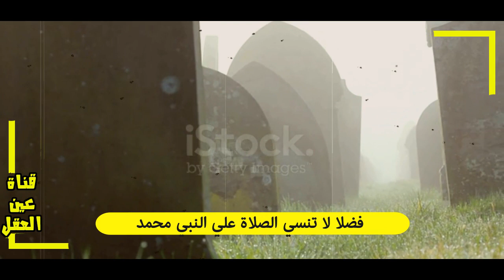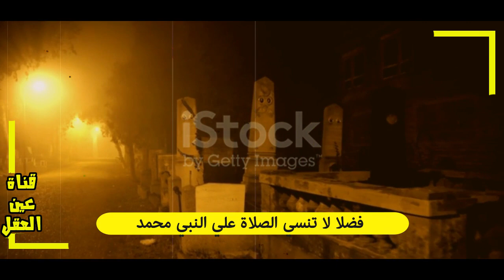لن تصدق سقط هاتفه في القبر وهو يـ،ـدفـ،ـن ابوه وبعدها اتصل ع الهاتف ولكن كانت الصدمه !!شاهد المفاجأه